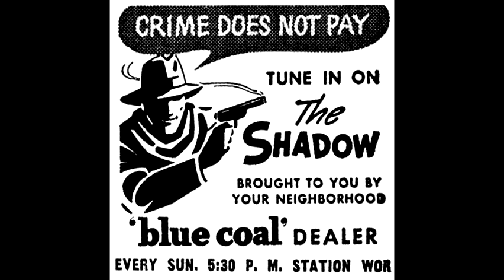The Shadow - Hypnotic Death - February 12, 1939 - Old Time Radio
The evil Dr. Dharma uses his "telepathic hypnosis" to cause a series of suicides to profit from the victim's insurance. Lamont Cranston becomes his next victim.

The Shadow - "Hypnotic Death" originally aired February 12, 1939 and features Bill Johnstone as Lamont Cranston/The Shadow and Agnes Moorehead as Margot Lane.